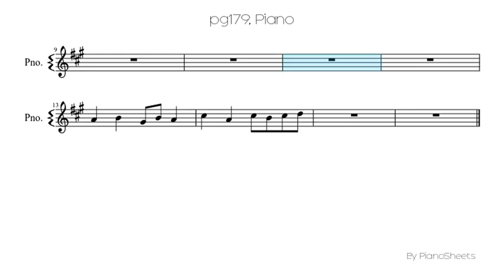pg179 [Piano Solo]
Piano Solo Sheet: pg179